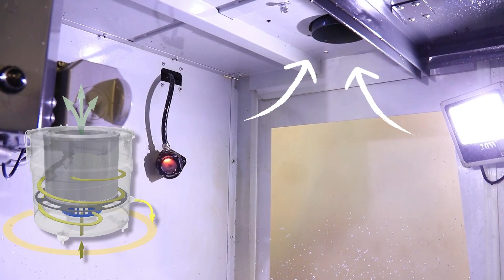VACUUM CLEANERS FOR OIL MISTS FROM MECHANICAL PROCESSING WITH MACHINE TOOLS - SKY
These Du-Puy oil mist Collectors enable the suction and purification of large quantities of air rich in oil mists, micro-mists and fumes that remain suspended in the air.
The air is forced to pass from the inside to the outside of the filtering chamber, resulting at the end of the process completely purified from pollutants.
The oily droplets separated from the air flow do not undergo any type of treatment and can therefore be recovered and reused.